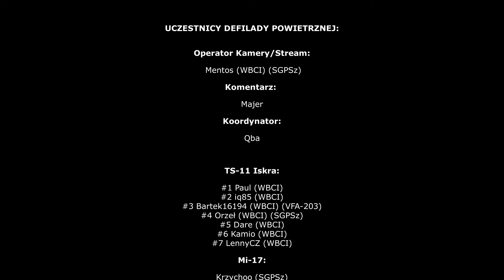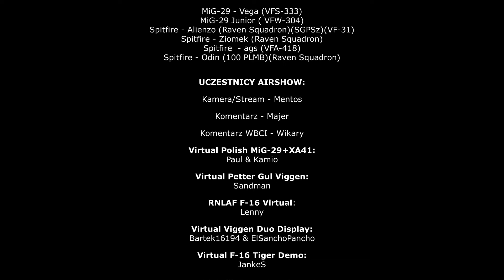Relacja z Wirtualnych Lotniczych Obchodów Narodowego Święta Niepodległości 2021